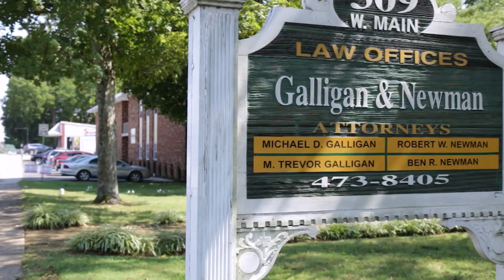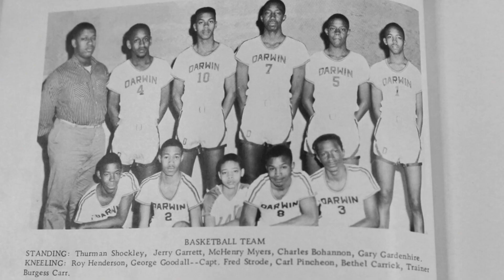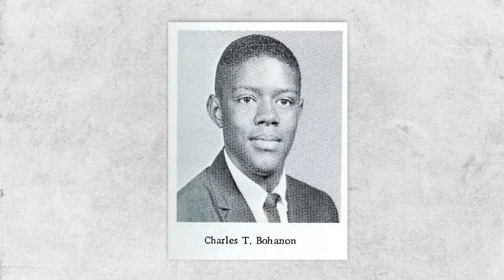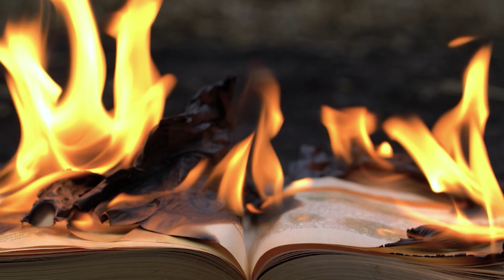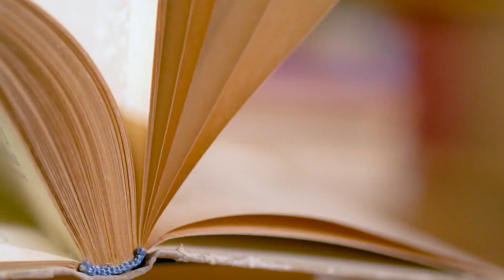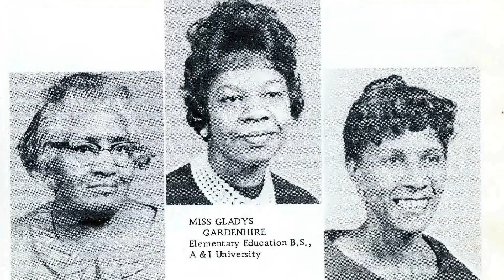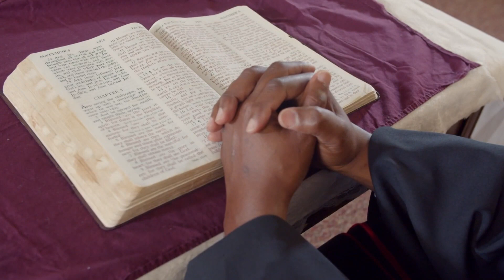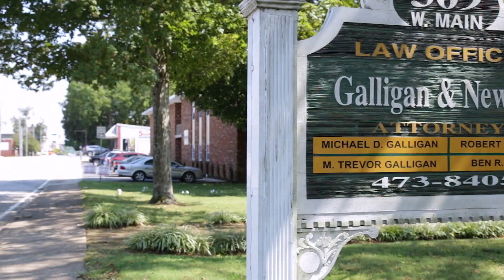Where Stories Live Ep.4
Join Avery Hutchins, WCTE PBS President & CEO, when she talks to former students at the historic African American school, Darwin in Putnam County. Morris Irby, Charles Bohannon, and siblings Eileen Jackson Orkorji, Dr. Elouise Jackson, and John Jackson recollect their fond memories in school, the tragic fire of 1963, and how it shaped history on this episode of "Where Stories Live."